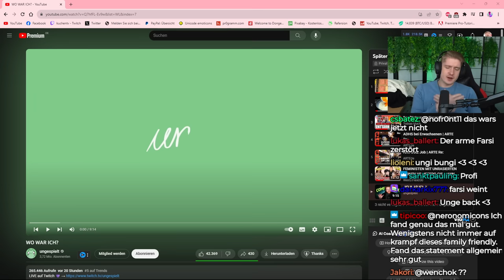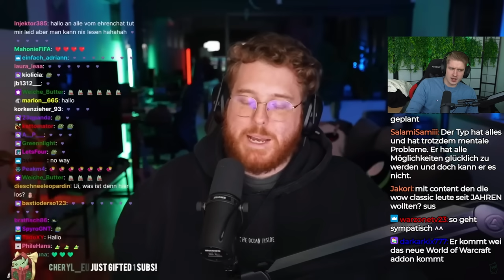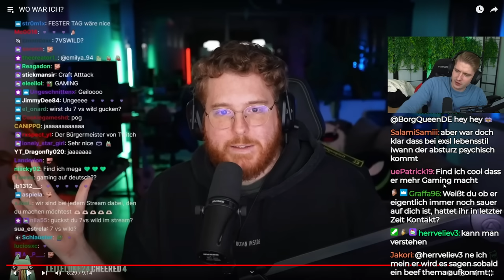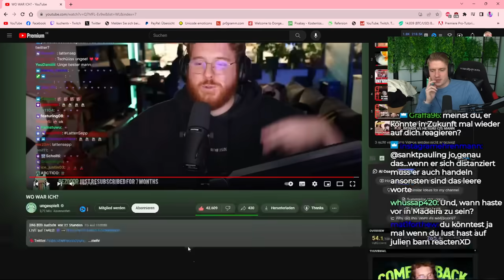UNGES heftiges COMEBACK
Impressum
Philipp-Kühner-Straße 2
99817 Eisenach